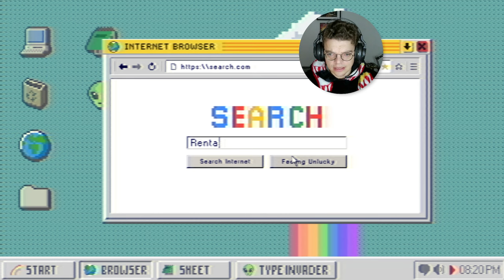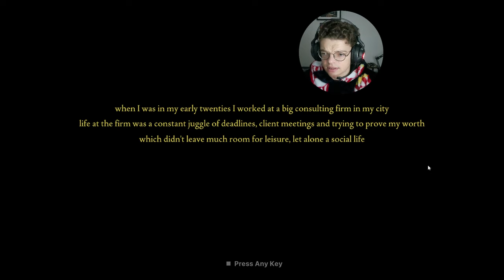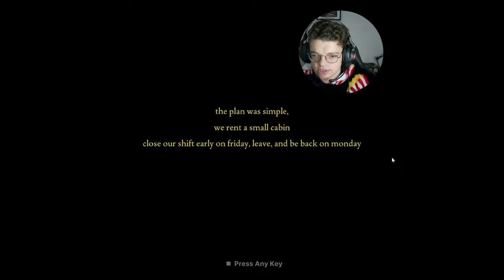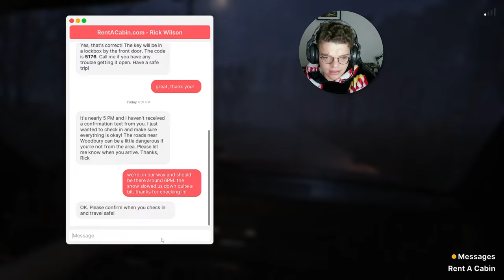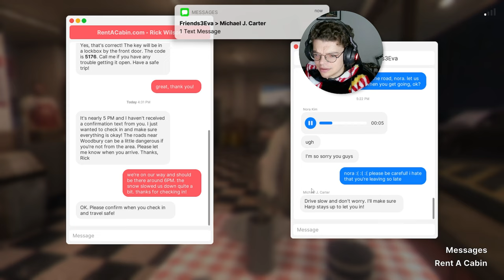Fears to Fathom - Woodbury Getaway: A horror game becomes a terrifying Airbnb experience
[Part1]Sydney Harper, 23, heads for a weekend escape with friends—only to stumble into a chilling, unexpected twist at their Woodbury rental.